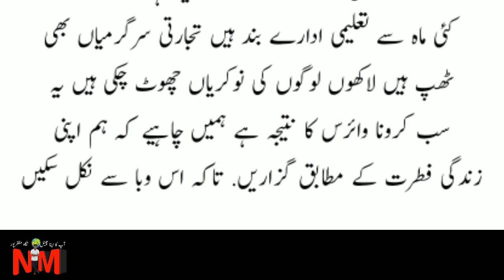Urdu Essay On Corona Virus || Corona Virus par mazmoon || کرونا وائرس پر مضمون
کرونا وائرس پر مضمون پارٹ 2

URDU CLASSES
CTET STET UPTET MPTET URDU MUTARJIM 10TH 12TH BIHAR BOARD CBSE BOARD

Twitter par Mujhe follow karen.
Instagram par follow karen
My Other Channels. Jahan TET CTET STET URDU MUTARJIM 10TH 12TH Ke liye Special LiveClass chalti hai.